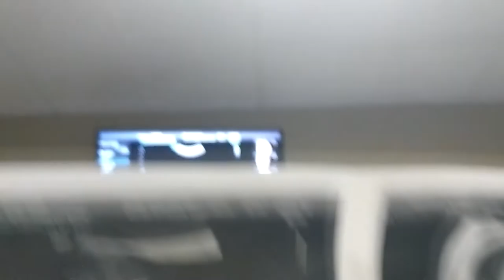IVF - 15 weeks! Nuchal Translucency Ultrasound --- Didn't let us take pictures or video!!!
What the heck?? I guess we were spoiled at our IVF doctors office, but we went in for our 15 week Nuchal Translucency Ultrasound and they didn't let us video or take pictures! I'm like, "WHY!?!" It's MY baby. It's MY medical record! The whole experience was not something to remember which is unfortunate because you only get to see the baby a few times through ultrasound during pregnancy and you want it to be magical, but these people are not unicorns and rainbows for sure! I mean, I get it... if there was a problem with my pregnancy, then maybe they wouldn't want me to video tape, BUT, wouldn't that still be at MY discretion?? I can share good or bad results; that's why I video blog; to be real and to share my journey, whatever happens.